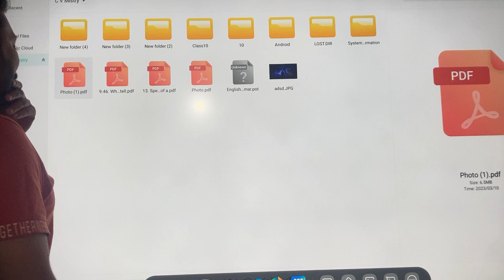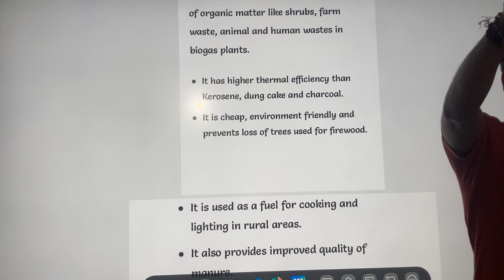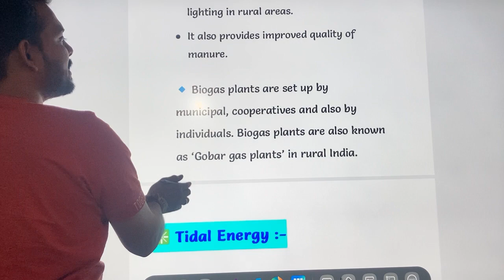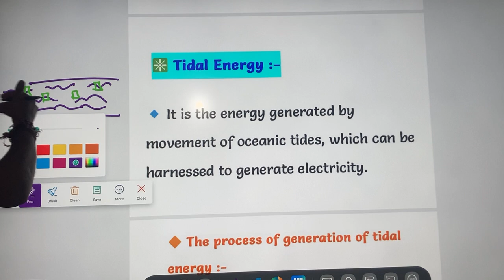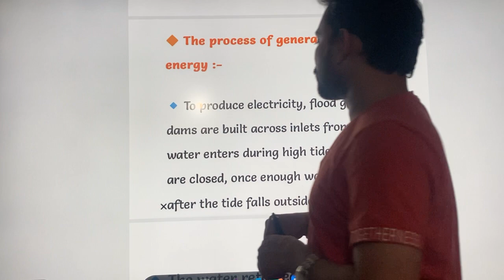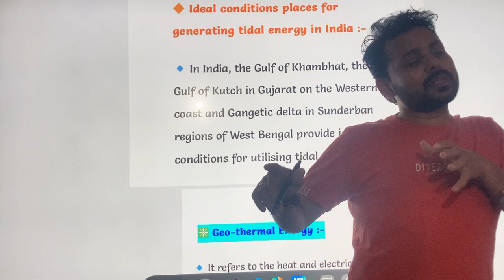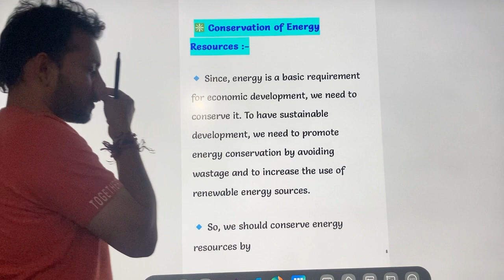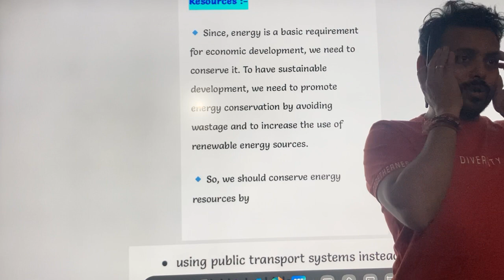13 March 2023